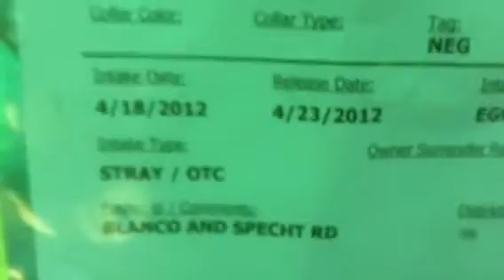4-23 209408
TD